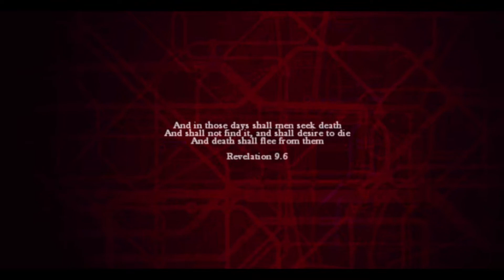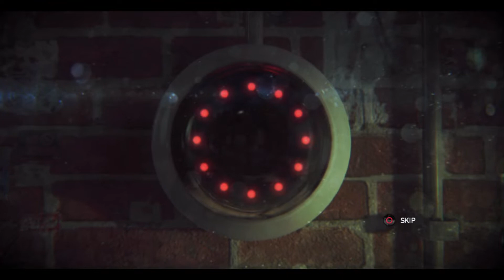Knee Deep In The Blighty ZOMBI survivor mode walkthrough pt 1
This version of zombi I'm playing is the re-release on the PS4.

The Last Blight is upon us. It was foretold. For the second time in history, a great plague has shrouded London in a fog of death. Big Ben tolls as thousands of unprepared die, or worse, are infected by a sickness more gruesome than death.